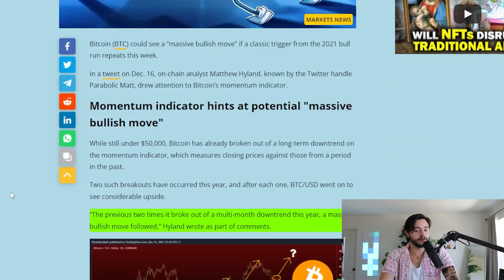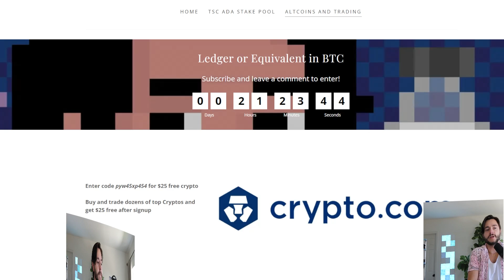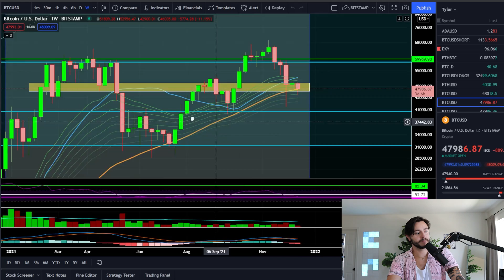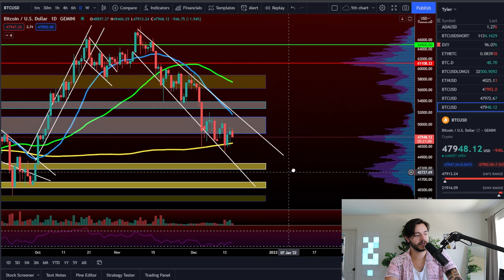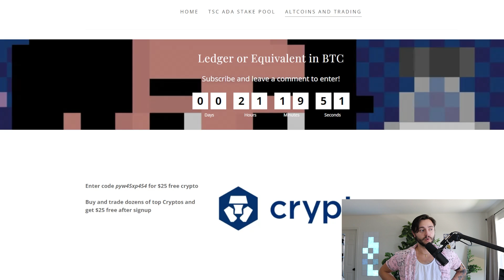BREAKING!!! THIS *CANNOT* HAPPEN TO BITCOIN RIGHT NOW!!